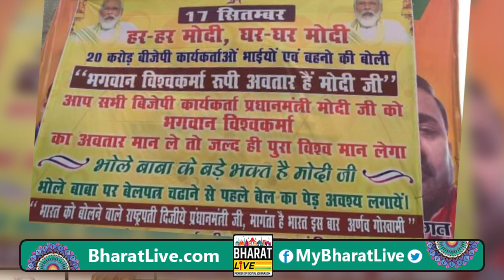Arnab Goswami को राष्ट्रपति बनाने की मांग !